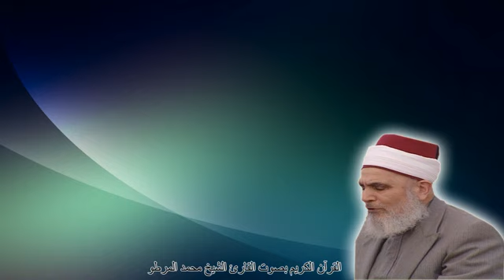14 الجزء الرابع عشر 14 من القرآن الكريم بصوت القارئ محمد المرطو Mohammed Al Martuo